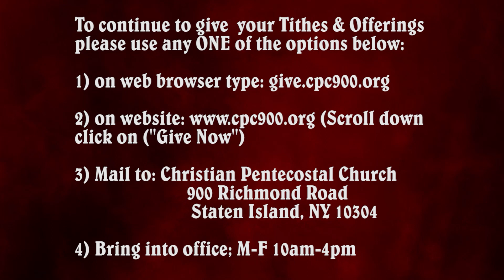Allegiance 1 ~ No Condemnation = No Compromise 8/28/20